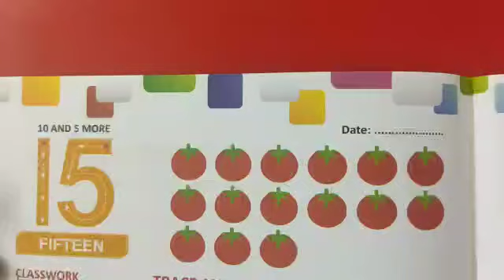UKG ENG MED || MATHS || number names 15 Fifteen in n b & t b pg no 43